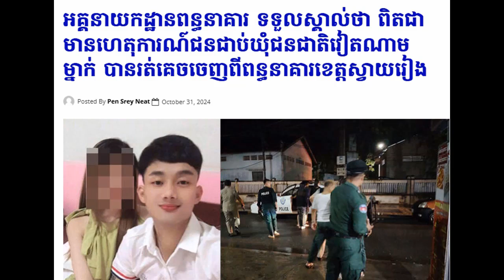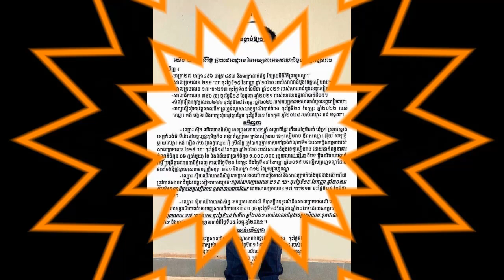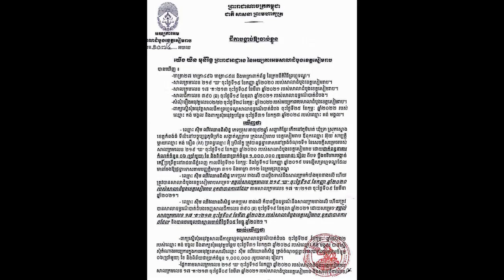Sad for a man/Police looking for a Vietnamese prisoner who escaped from prison